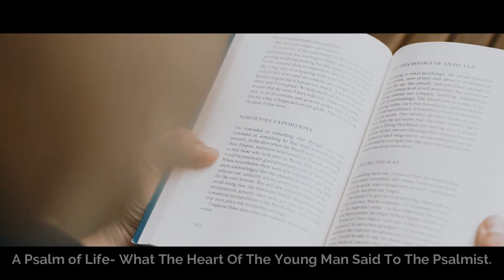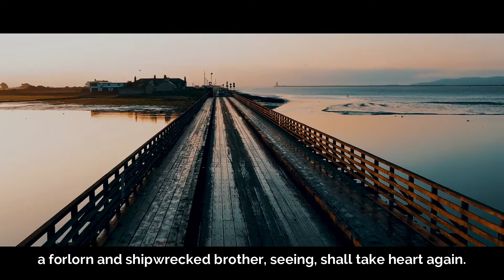A Psalm of Life ~ Henry Wadsworth Longfellow | Powerful Motivation Poetry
🔰 "Music is the universal language of mankind." ~Henry Wadsworth Longfellow

Be not like dumb, driven cattle!

   Heart within, and God o’erhead!

   Seeing, shall take heart again.